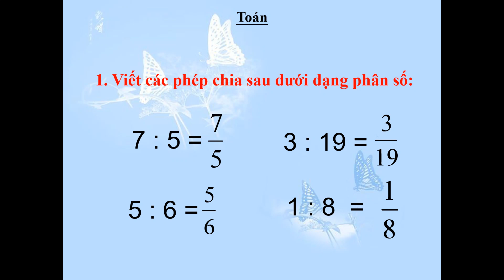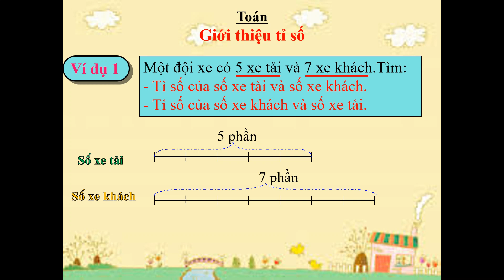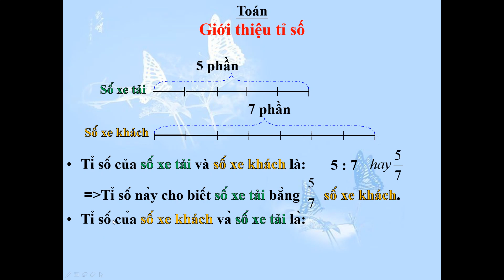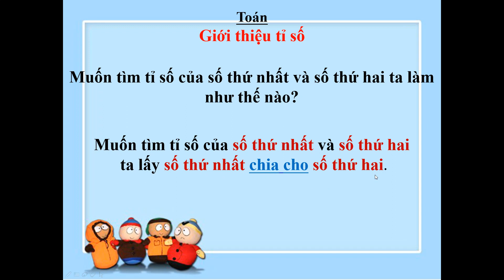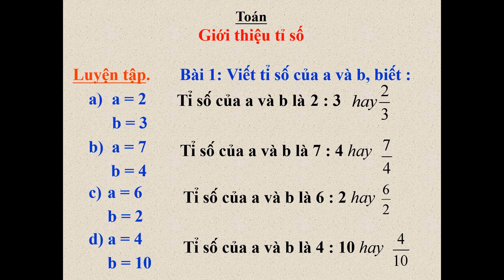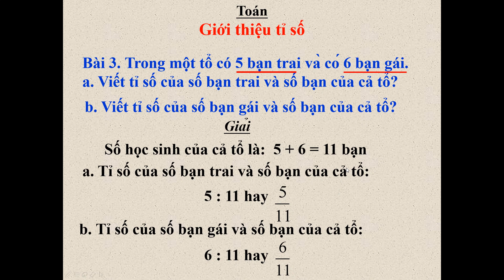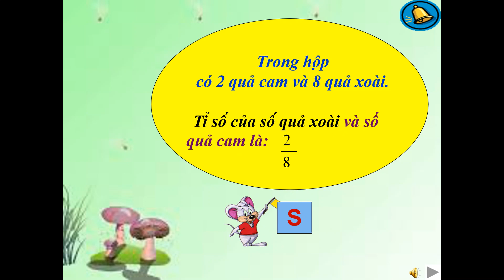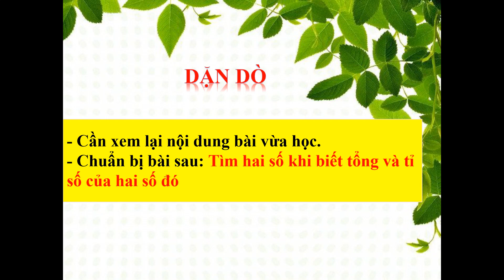Lớp 4 -TOÁN- GIỚI THIỆU TỈ SỐ